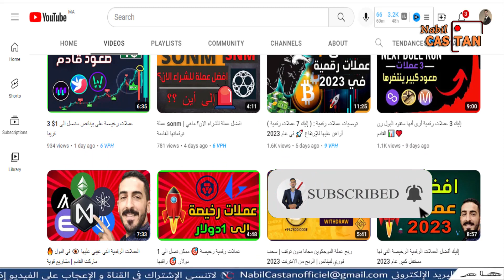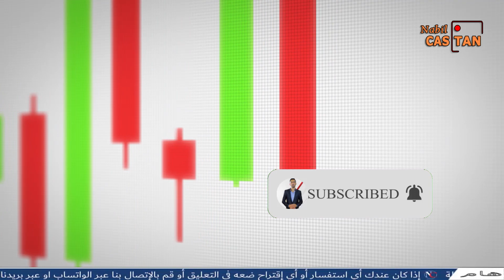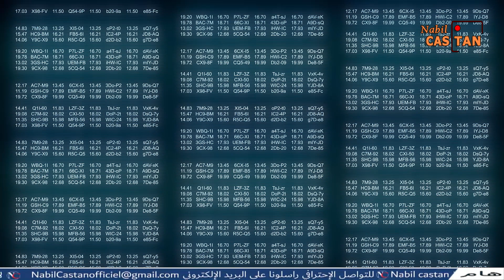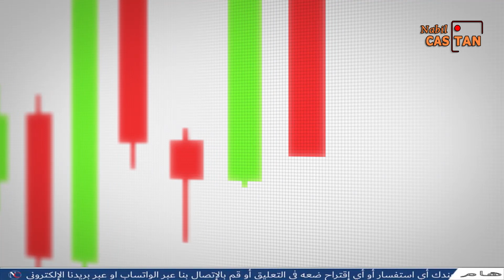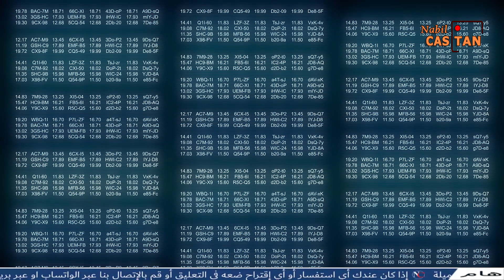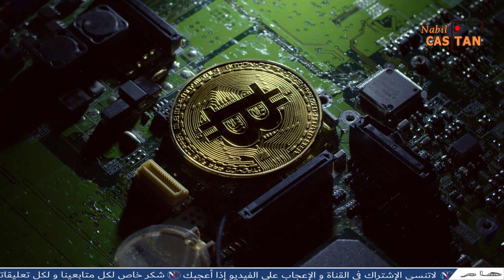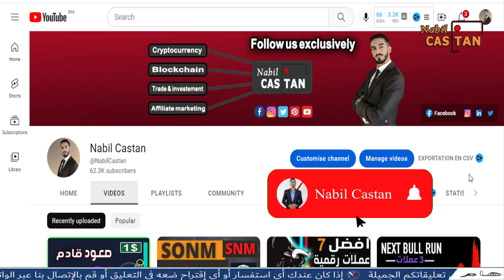( العملات الرقمية في المغرب والاقتصاد المغربي (فيديو مهم جدا لكل متداول مغربي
العملات الرقمية الاقتصاد العالمي العملات المشفرة الأصول المشفرة بيتكوين البنك المركزي المغربي بنك المغرب عملة بتكوين سعر الفائدة التضخم (العملات الرقمية في المغرب والاقتصاد المغربي (فيديو مهم جدا لكل متداول مغربي
- Contact Professionnel :
العملات الرقمية الاقتصاد العالمي العملات المشفرة الأصول المشفرة بيتكوين البنك المركزي المغربي بنك المغرب عملة بتكوين سعر الفائدة التضخم في المغرب العملات الرقمية في المغرب الاقتصاد المغربي فيديو مهم جدا متداول العملات الرقمية للمبتدئين بيع وشراء العملات الرقمية في المغرب bitcoin maroc crypto maroc crypto trading maroc forex maroc forex trading maroc formation trading maroc المغرب العملات الرقمية المغرب شراء العملات الرقمية المغرب cih البيتكوين المغرب bitcoin الاستثمار في العملات الرقمية بيتكوين المغرب بتكوين المغرب التداول في المغرب تداول العملات الرقمية
العملات الرقمية هي المستقبل 00:01:00
00:01:37 لمذا الحكومات تمنع التداول في العملات الرقمية
00:03:08 العملات الرقمية في المغرب والاقتصاد المغربي
00:07:34 ايجابيات تقنين العملات الرقمية في المغرب
00:10:50 اتجاه جل الدول العالمية لتقنين البيتكوين
00:11:10 دولة الامارات العربية اول بلد عربي يطلق الدرهم الالكتروني
عملة_ بتكوين
قدمت لكم هذا الفيديو لمعرفة ايجابيات وفوائد الاستثمار و التداول في العملات الرقمية او المشفرة او ما يعرف بالكريبتو وايضا معرفة اضرارها وسلبياتها خصوصا على النظام المركزي, ايضا اشرنا الى تحرك بعض الدول لتقنين هذه المعاملات الرقمية ووضع قوانين تقننها وهذا هو التوجه الذي سوف يسير عليه العالم في المستقبل والله اعلم